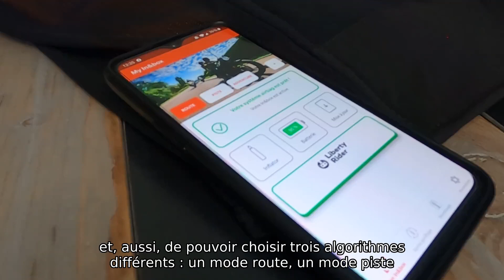Joris vous présente le gilet airbag U03 IXON !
Joris vous présente le gilet airbag U03 IXON, un gilet discret qui se porte sous tous les blousons et les vestes.

Doté de la technologie In&Motion, ce gilet airbag électronique et intelligent s'utilise sous n'importe quel blouson ! 🏍💨